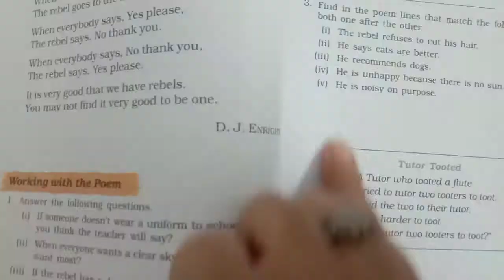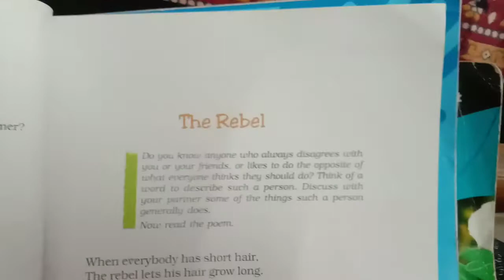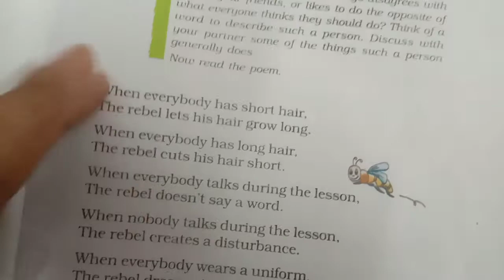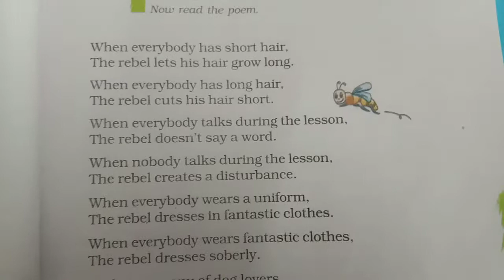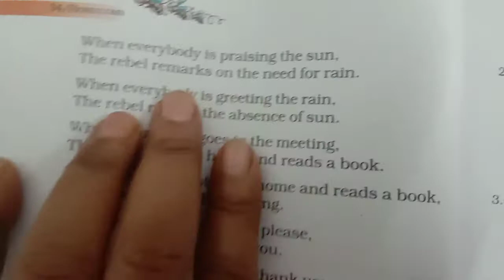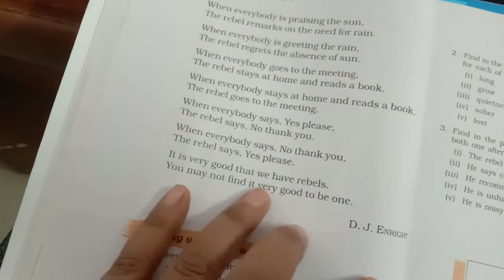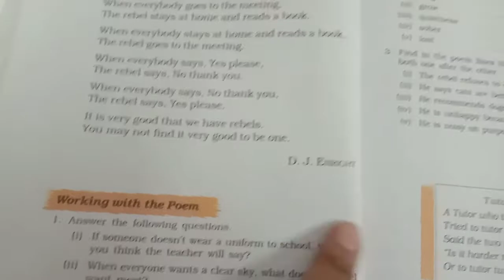Class VII//POEM-THE REBEL